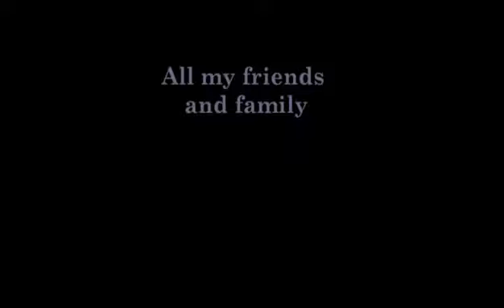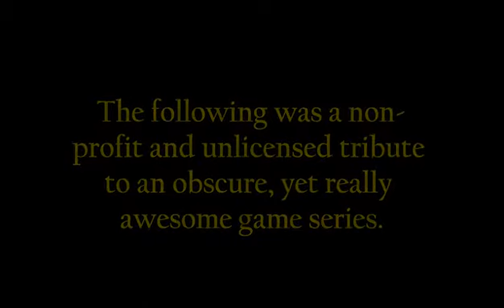Dept. Heaven Tribute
My first video on here in several years! I've been planning this video out for well over a year now, but I just now got it all finished up. It took me awhile to make it because I had to gather all the resources I needed.for this. I hope you enjoy it!

Oh, and keep watching after the credits. Why? Oh, you'll see... ;D